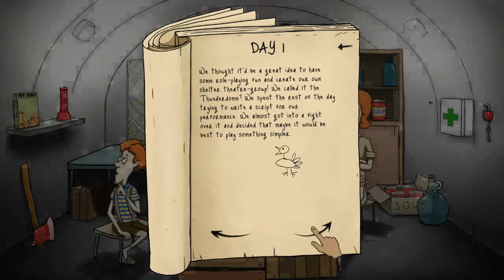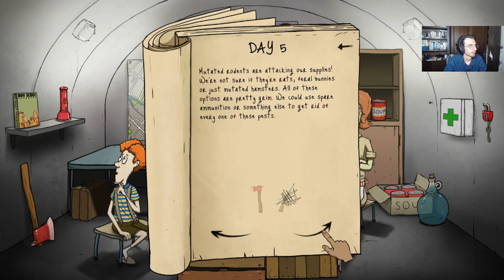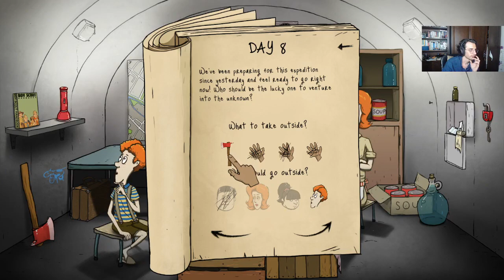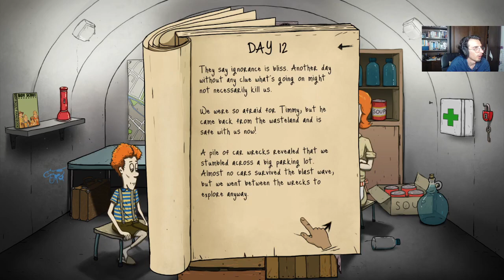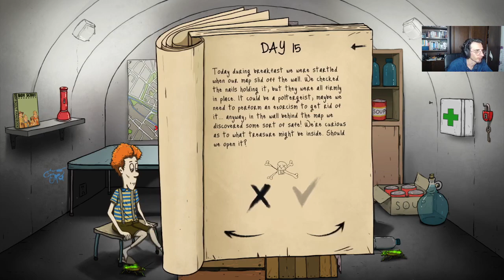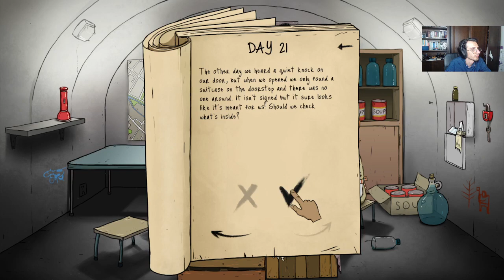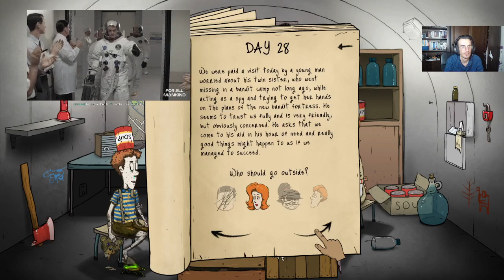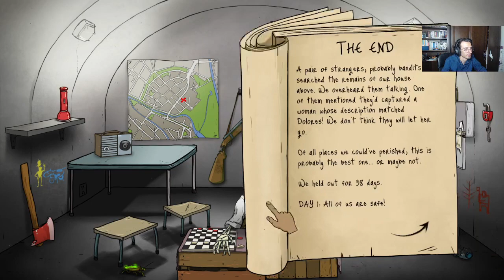Bosluk Ailesini Aclık Susuzluk Hastalıklara Karsı Hayatta Tutabilecek mi? 60 Second